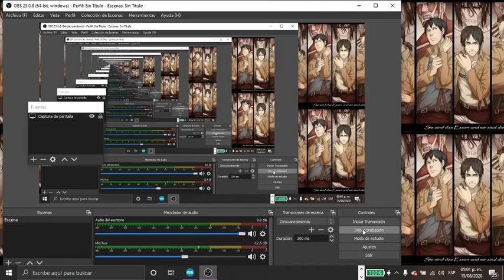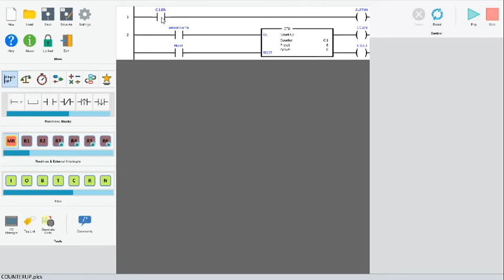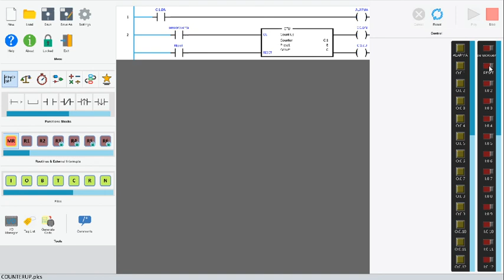CONTADOR CTU (PLC LADDER SIMULATOR)